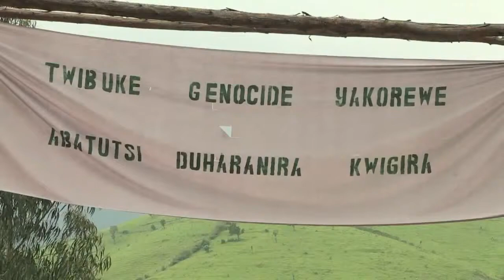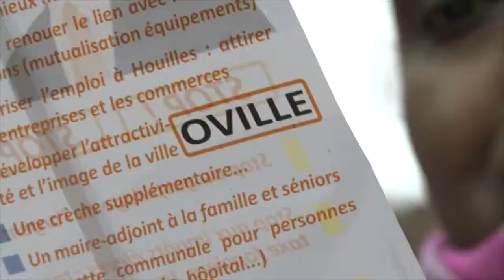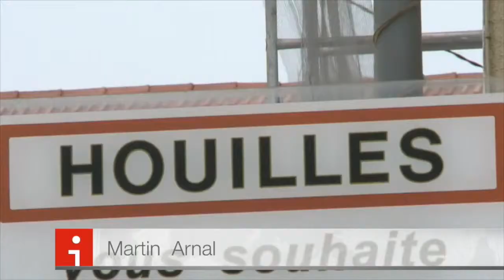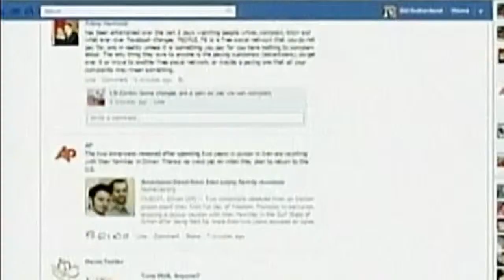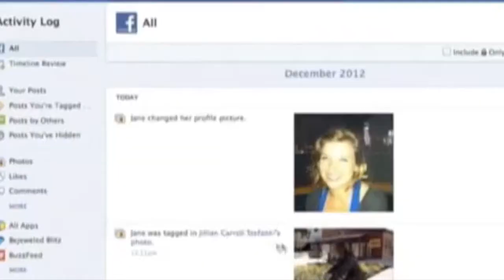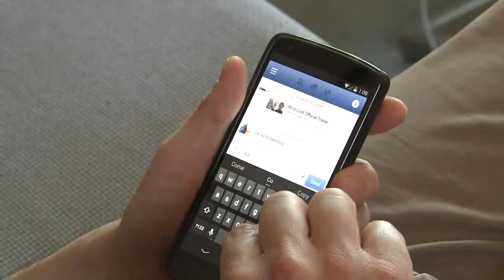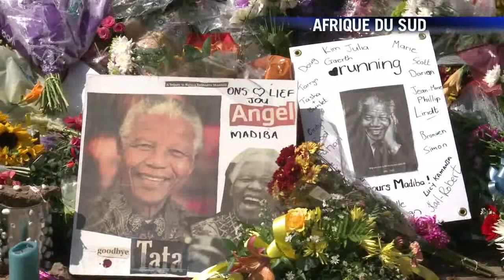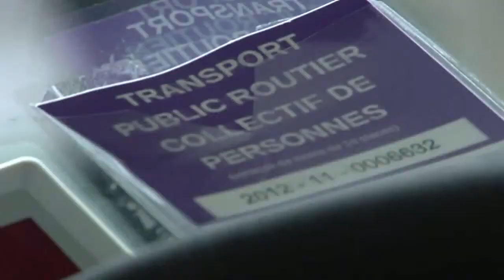Le Grand Show de l'Info du Samedi 08 Février 2014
Au sommaire du Grand Show de l'Info :
- La justice face au génocide rwandais
- Un candidat veut changer le nom de sa ville
- Bon Anniversaire Facebook
- Le Recap' du 3 au 7 Février 2014